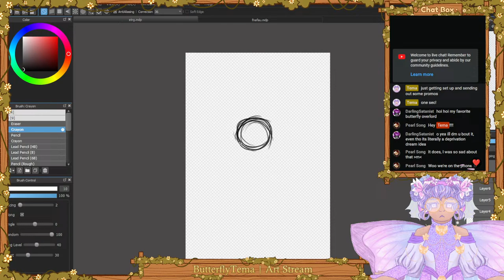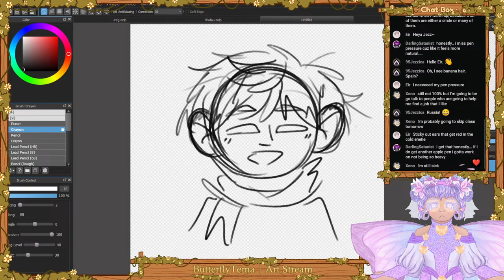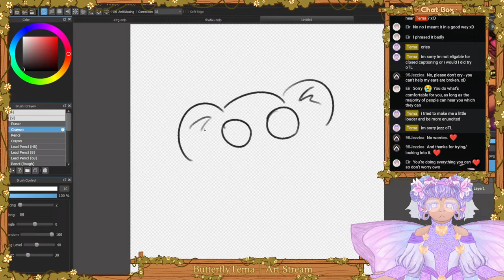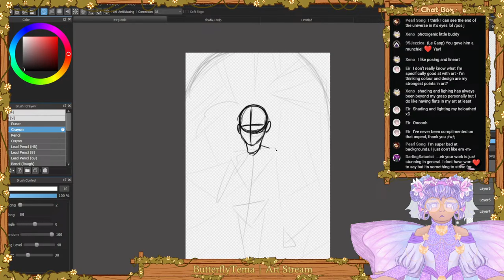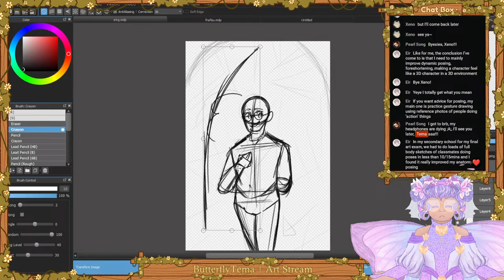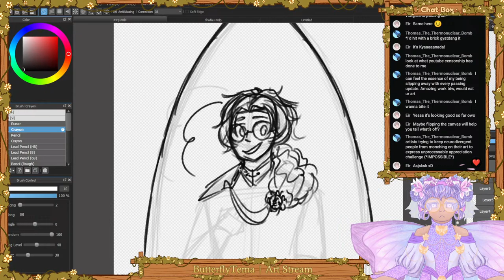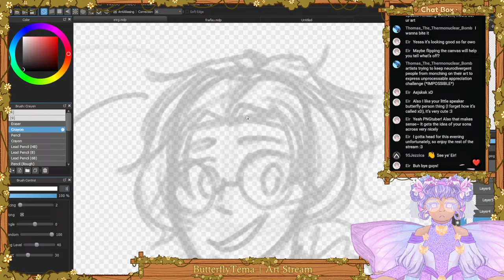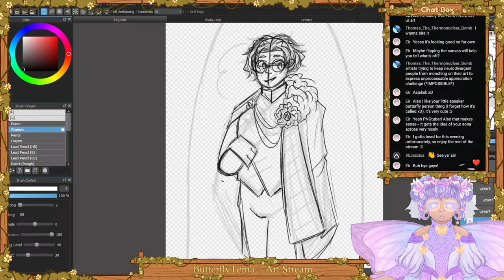Misc Hetalia Art Stream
I'm in need to finish some different arts and have been having issues focusing and motivating myself, so I'm holding myself metaphorically hostage through streaming to finish.

Credits:
Streaming Overlay: NekoKeno
Music: Chillpeach (Cherish, Sunflower, Floral Days), Stomp Playlist (Lofi BGM)